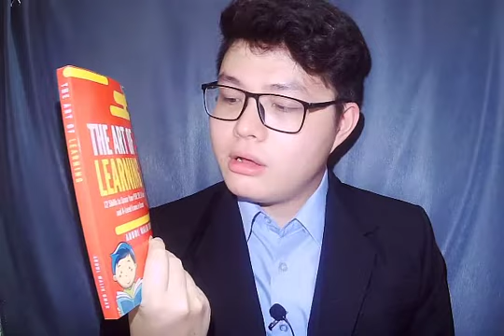The Art of Learning: 12 Skills to Score Your PSR, SPE, O-Level, and A-Level Exams in Brunei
About the Book:

From C- student to high-school valedictorian and winning two MOE scholarships to pursue his Degree and Master’s in the U.K., Abdul Malik Omar will share you twelve skills you need to succeed in your exams.

Aimed at PSR, SPE, O-levels and A-levels students in Brunei, some of the concepts laid out in this book are also applicable for tertiary, vocational, and polytechnic students. He will also give you ten tips on how to win the MOE scholarship.

In this book you will learn how to:

★ Set effective goals which will motivate you to score higher grades
★ Build a study environment that can boost your concentration and productivity
★ Write A-star timed essays
★ Use mind tools that will help you remember and recall more information quickly
★ Prepare yourself for the MOE Scholarship Interviews and Tests
★ Unleash the leader in you